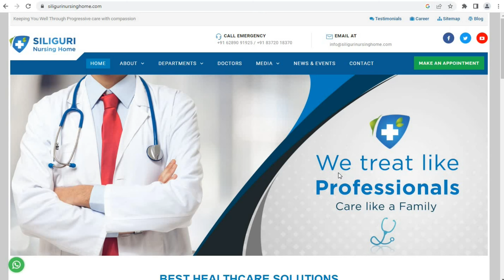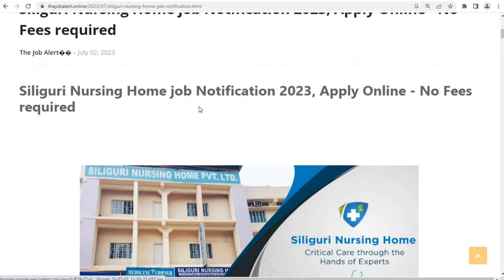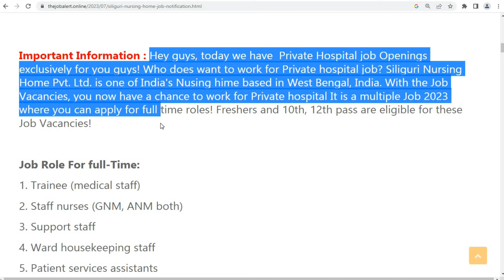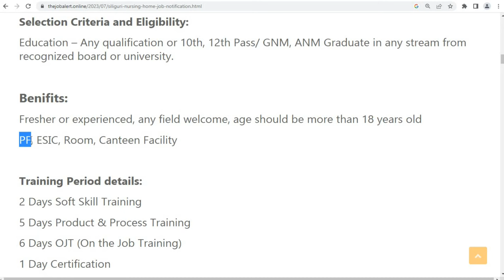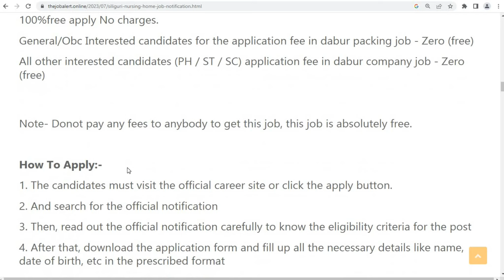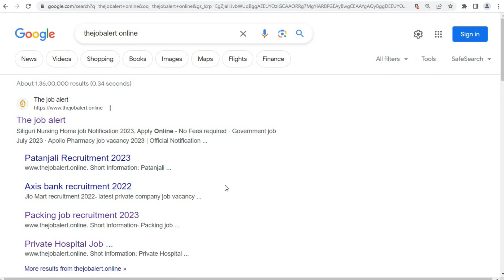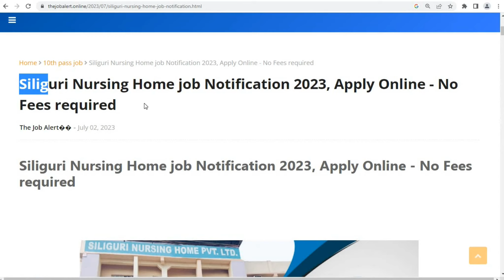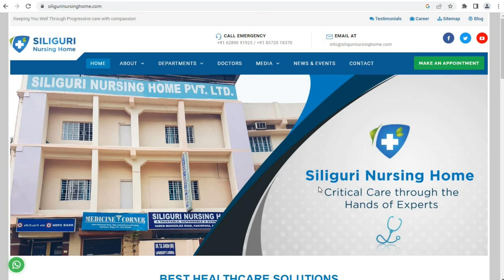प्राइवेट अस्पताल में विभिन्न पदों पर निकली भर्ती | 23,000 रूपय सैलरी | Private hospital job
private hospital job vacancies near me